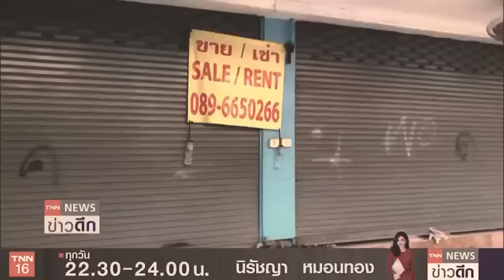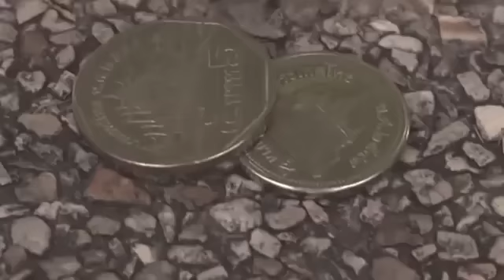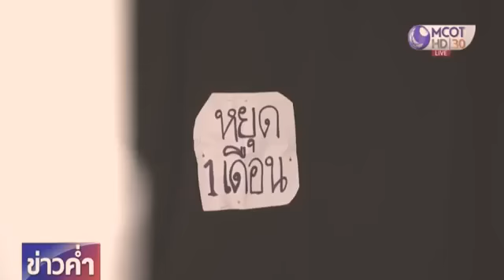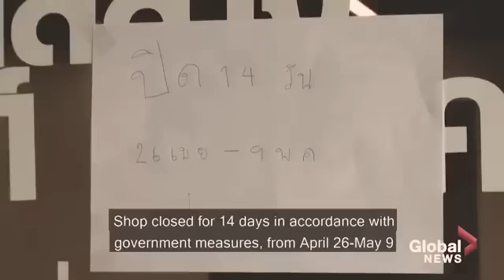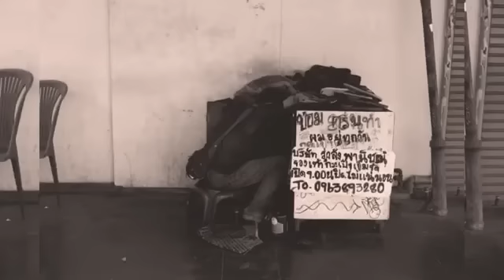บ่ตายกะส่ำตาย (COVID-19) เพชร สหรัตน์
ศิลปิน : เพชร สหรัตน์
คำร้อง : เพชร สหรัตน์
เรียบเรียง : อั๋น หมาหลง
ห้องอัด : จินดา สตูดิโอ